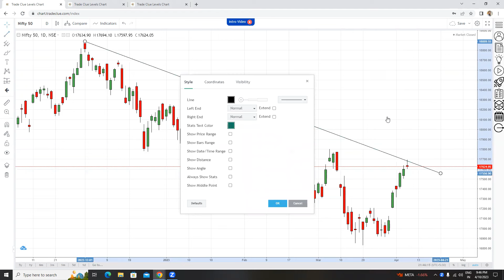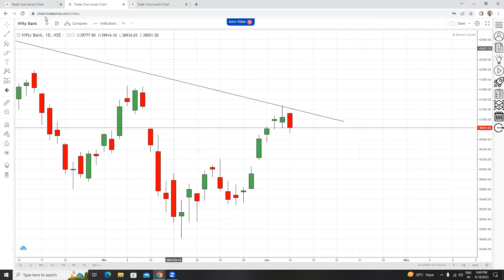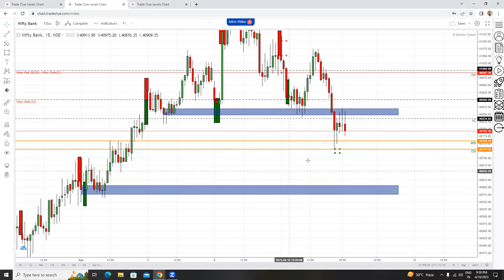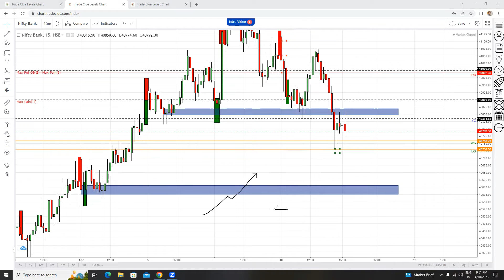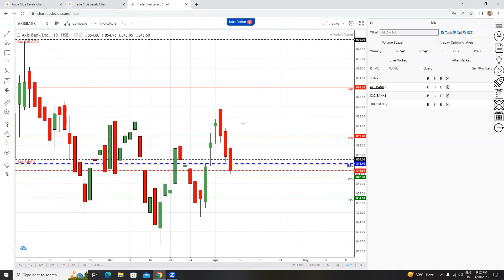Market Commentary 11Apr2023 🔔📉📈🔔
In this video we are discussing important levels for NIFTY-BANKNIFTY on TradeClue. We also analyze what our trading plan should be for today.

We focus on how TradeClue can be used to improvise our trading by understanding basic price action concepts..

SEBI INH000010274